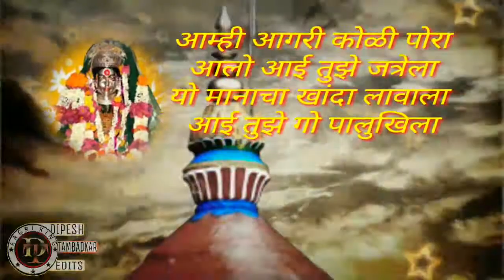Aamhi agri koli pora new rimix with watsapp status song ekvira Dipesh Tambadkar edits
Download

Sorry frds but this is original link on my Instagram
 I'm on Instagram as @dipesh_tambadkar_edits. to follow
My new
Dj musics song
Channel
Plzzz
Plz
 this link my frds..

👉Agri Style Dj Song Mix☺